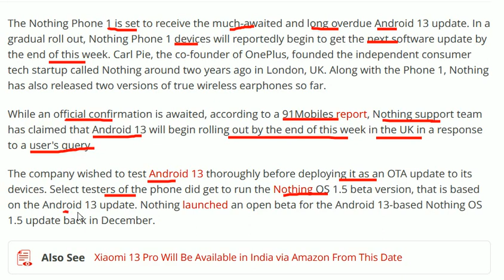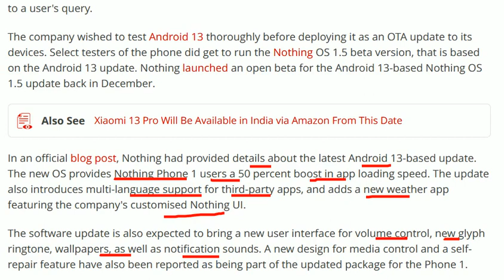Nothing Phone 1 Could Be Getting Android 13-Based Nothing OS 1.5 Update Soon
The Nothing Phone 1 is set to receive the much-awaited and long overdue Android 13 update. In a gradual roll out, Nothing Phone 1 devices will reportedly begin to get the next software update by the end of this week. Carl Pie, the co-founder of OnePlus, founded the independent consumer tech startup called Nothing around two years ago in London, UK. Along with the Phone 1, Nothing has also released two versions of true wireless earphones so far.

While an official confirmation is awaited, according to a 91Mobiles report, Nothing support team has claimed that Android 13 will begin rolling out by the end of this week in the UK in a response to a user's query.